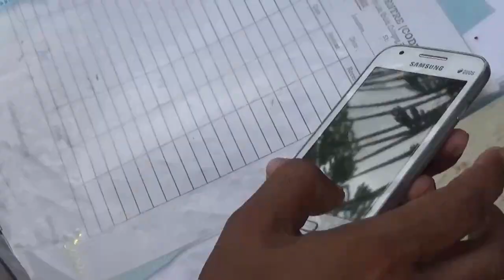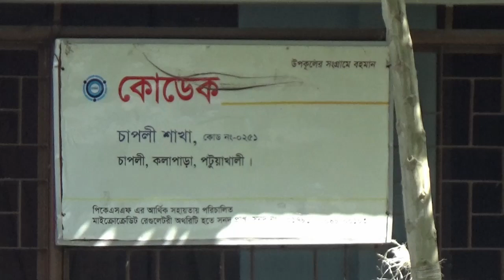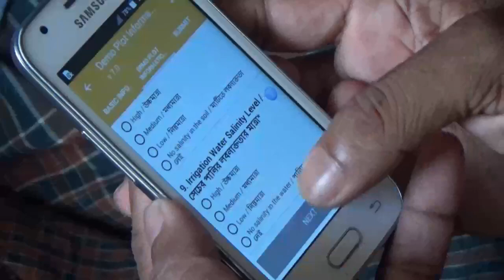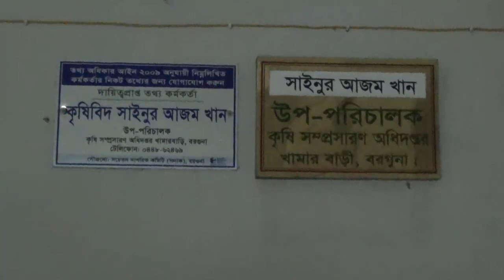Codec (The Salt Salutation) Documentary